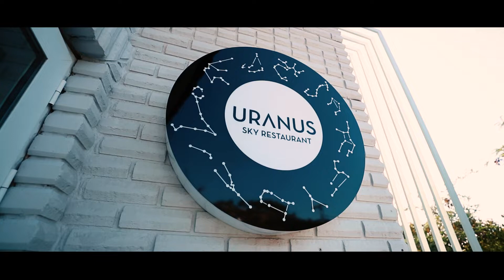Uranus Sky Restaurant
Zakynthos dining scene has gone sky high with Meandros Boutique & Spa Hotel in Kalamaki, presenting Uranus Sky restaurant.

 In Ancient Greek mythology, ‘’Οὐρανός’’ was the God personifying the sky, the son and husband of Gaia ( our planet Earth ).

 A very different style of gourmet experience awaits you to taste a plethora of ancient Greek recipes presented in a modernized version and created with innovative cooking creations from our chef and his team.
A tasty Odyssey of open kitchen and contemporary fusion cooking, consisting of The nectar and ambrosia of the Gods presents dishes of  Roe deer and almonds, Sus domesticus crispy skin pig,  Beef cheeks with pomegranate sauce and  wild mushrooms with turnips, that will lead you to the desirable Ithaca.

Minimal design, broken nature elements, star constellations, and ancient Greek murals dominate the scene of Uranus Sky restaurant. Inspired by the art of the Geometric period, the interior designer Maria Binou, successfully balances modernity and Ancient Greek history.

Uranus pulls together fusion cooking to create a cosmopolitan Ancient Greek atmosphere, that majors on the wow factor.

Seasonal operation June - September